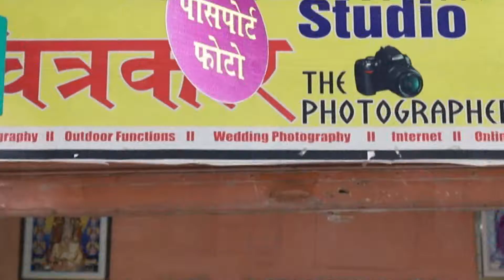ll Chitrakaar Digital Studio ll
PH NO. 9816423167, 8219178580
VISIT  OUR OFFICE :- C/O CHITRAKAAR DIGITAL STUDIO OPP. GOVT. DEGREE COLLEGE ANU HAMIRPUR (HP). PIN- 177005